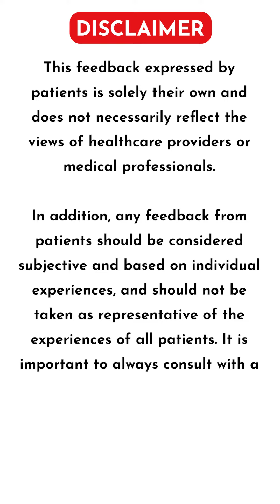Patients Feedback | Vaginal Birth After Cesarean | Dr. Savita Pannu Rathi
If you're someone who is curious about the possibility of having a vaginal birth after having a cesarean section, then this video is for you. In this video, a patient shares her personal story of having a vaginal birth after a cesarean surgery.

You'll hear about her journey, the challenges she faced, and the triumphs she experienced throughout the process. She discusses the reasons why she wanted to attempt a vaginal birth after cesarean (VBAC), her preparation for the birth, and how she worked with Dr. Savita Pannu Rathi and healthcare team at Healing Touch Hospital & Ultrasound Center, Dhanwapur, Sector 104, Gurgaon to make it happen.

By sharing her story, this patient hopes to inspire and encourage other women who may be considering a VBAC, or who have been told it's not possible. She provides valuable insights into what to expect, what to do to prepare, and how to navigate the medical system to achieve your birth goals.

So if you're interested in hearing a real-life account of a successful VBAC, be sure to watch this video.

Looking for a Gynecologist?
📍Dr. Savita Pannu Rathi

Address: Opp. Bikaner sweet, Dhanwapur Village, Sector 104, Gurugram, Haryana 122006